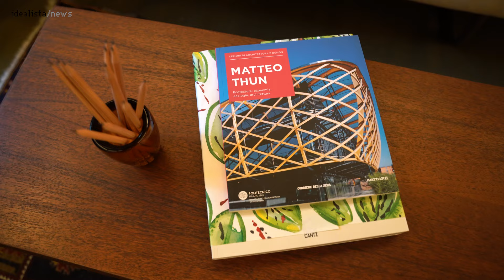Matteo Thun: "Sostenibilità inscindibile dal mestiere dell'architetto"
idealista/news nello studio milanese di Matteo Thun, architetto e designer italiano tra i più noti all'estero. Per Thun, che in questa intervista ci parla della sua visione, l'architettura ha un futuro consapevole nella sostenibilità.